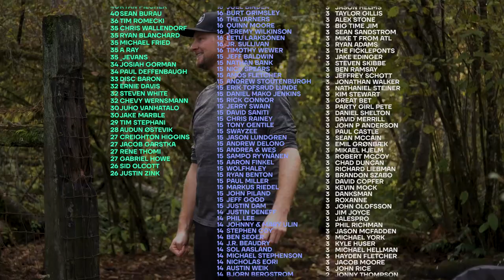Shooting for the course record at Nate Sexton's home course | Big Sexy Disc Golf DiscDice Challenge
Nate "Sexy" Sexton and Jeremy "Big Jerm" Koling bka BigSexy Commentary play a DiscDice challenge round.

Course: Woodland Creek Community Park Disc Golf Course | Lacey, WA
Players: Nate "Sexy" Sexton & Jeremy "Big Jerm" Koling